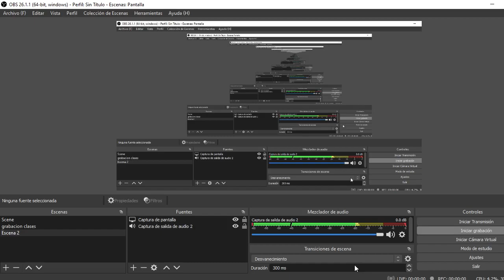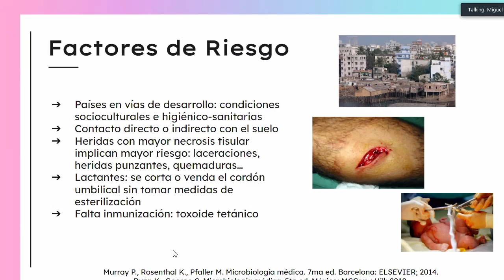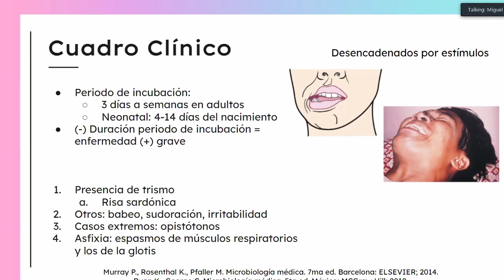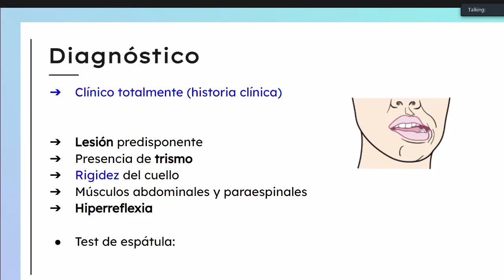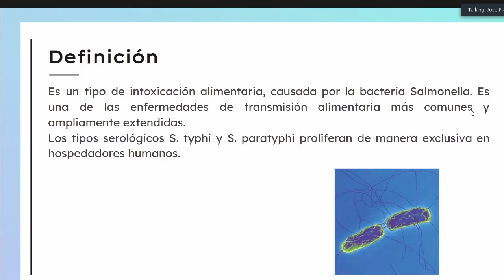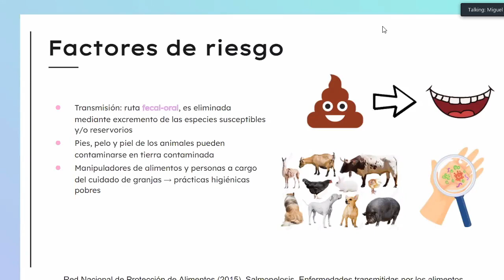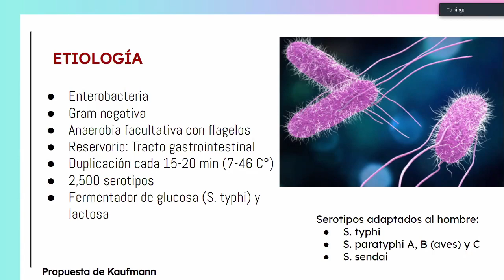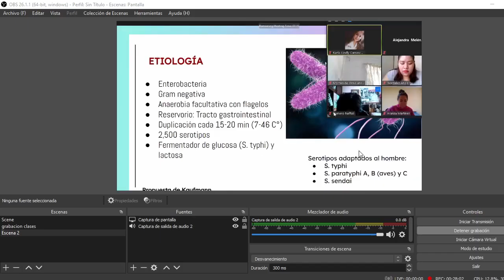Tétanos y salmonelosis parte 1